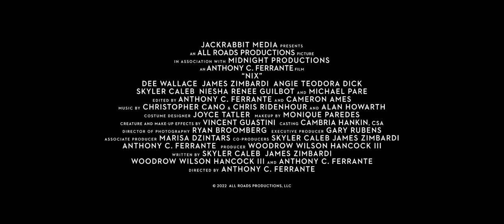Nix 2022 Trailer YouTube | Horror Thriller Movie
A family finds themselves on a dark, scary journey into their own self-created madness when a mysterious entity manifests itself.

Director
Anthony C. Ferrante
Writers
Skyler Caleb, Anthony C. Ferrante, Woodrow Wilson Hancock III
Stars
James Zimbardi, Dee Wallace, Michael Paré